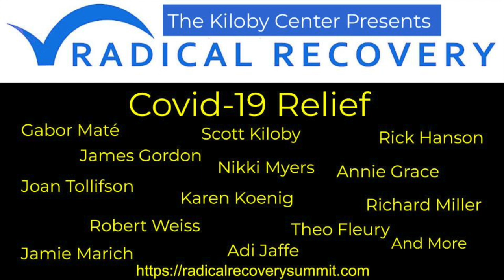Gabor Mate Revealing Truth & Underlying Fault Lines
Gabor Maté, MD speaking about how the pandemic is revealing truth & underlying fault lines - increased domestic violence, addiction, and the greater impact on for people of color due to underlying stresses that were always here and are now revealed through the pandemic.

This short video is part of the Radical Recovery Covid-19 support, where we interview people from the Radical Recovery Summit for their insight and helpful tips.

to watch the others in the series